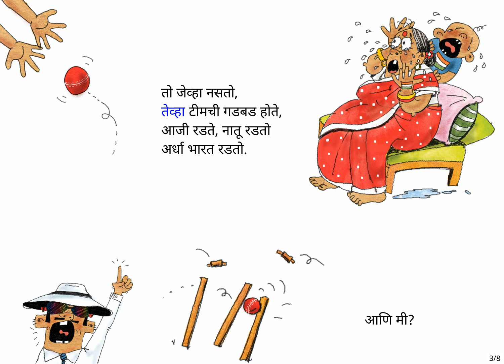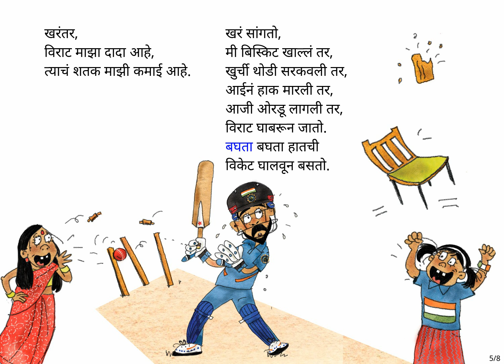Fiction stories for children: An Ode to Cricket | क्रिकेट प्रार्थना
Short Fiction Stories | Marathi Stories for Kids | Read Aloud Stories

An ode for all cricket fans, small and big.

आज क्रिकेटचा सामना असल्यानं घरातले सगळे तो जिंकण्यासाठी प्रार्थना करताहेत. मात्र खेळाडूंनी क्रीजवर टिकून राहावं आणि चांगल्याप्रकारे खेळावं यासाठी खूप तयारी करावी लागते. अहो, खेळाडूंना नाही काही, आमच्या घरच्या मंडळींना अशी तयारी करावी लागत असते.

'क्रिकेट प्रार्थना' Original story 'क्रिकेट प्रार्थना (Hindi)' by Pratham Books, written by Lovleen Misra, illustrated by Anupama Ajinkya Apte, and translated by Shobha Bhagwat.